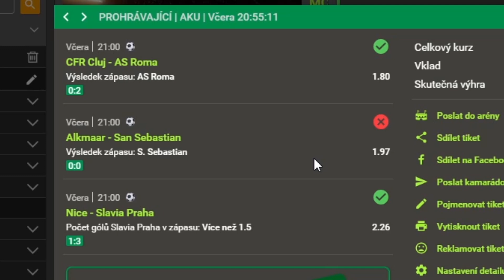TWITCH HIGHLIGHTS #15 | Už mě ta hra přestává bavit chat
📣 Video slouží k pobavení a nemá nikoho urazit !
📣 Jestli se ti video líbilo tak ho podpoř likem, čí sdílením !
📣 Pro další videa odebírej náš youtube kanál 🔔

:::::::::::::::::::::::::::::::FAQ:::::::::::::::::::::::::::::::::::::::::::::

✅ Herní & Render PC
 Procesor: Intel I7 7700K @4.8Ghz
 Grafická karta: MSI GTX 1080 8GB GAMING +
 Základní deska:  MSI Z270 TOMAHAWK
 RAM: Hyper X FURY 16GB/2400Mhz
 HDD: 1TB + 128GB SSD
 Systém: Windows 10 64bit

✅ GEAR
 Monitor: [1] AOC 144Hz G2460PF [2] AOC G2460V
 Myš: Razer Deathadder Chrome II
 Podložka: HyperX - FURY S
 Sluchátka: Hyper X Cloud II
 Mikrofon: Behringer C-1U
 Klávesnice: HyperX - Allow FPS PRO - RED SWITCH
 Webcam: Logitech C920

✅ Software
 StreamLabs OBS
 DS4windows
 Audacity